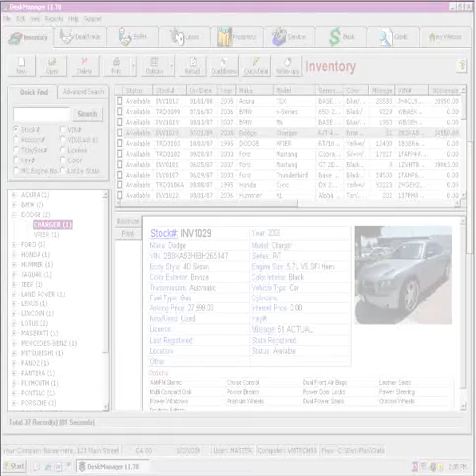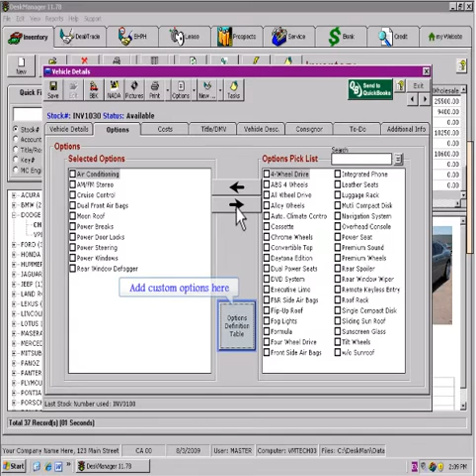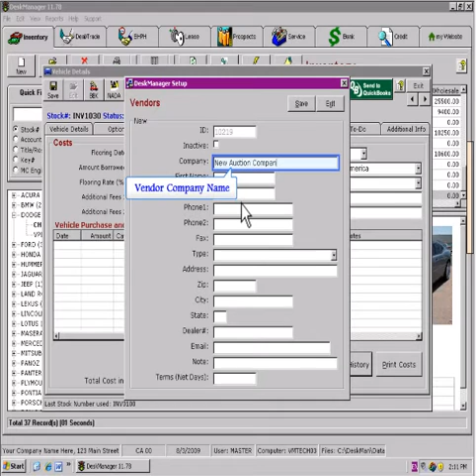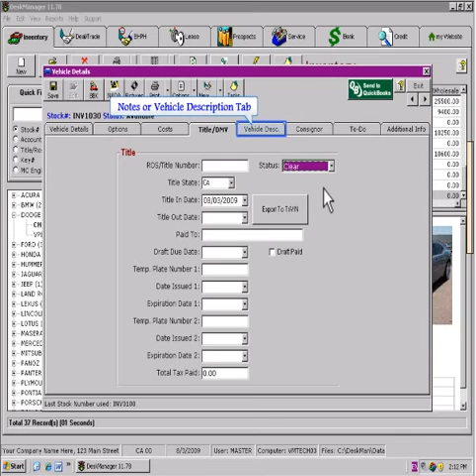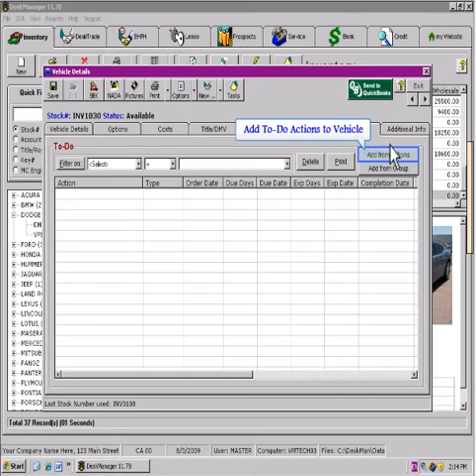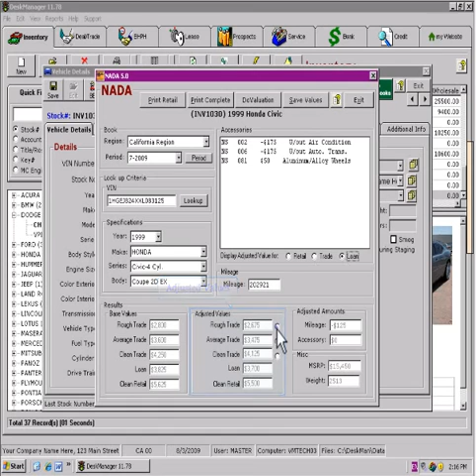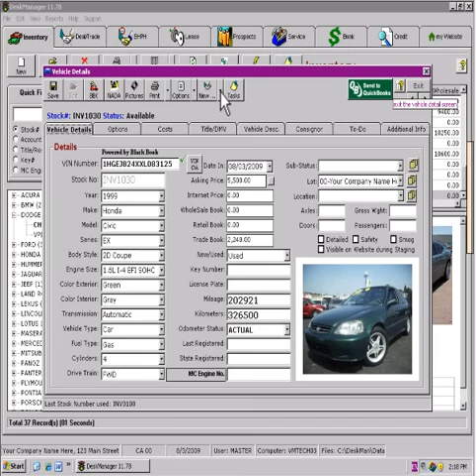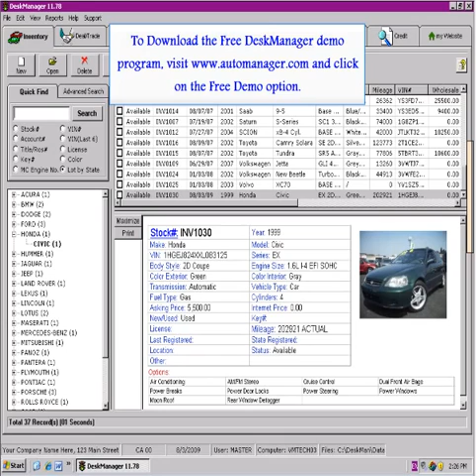Inventory Management in DeskManager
An overview of how to manage inventory in the DeskManager software.